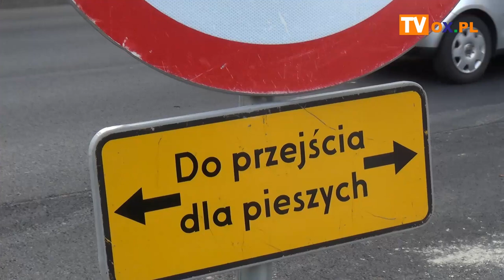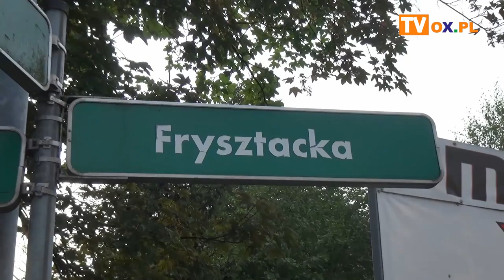Minęło w SCI / Sierpień 2019 - Cieszyn, Hażlach, Goleszów, Powiat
"Minęło w SCI" to nowy program OX.PL. Wójtowie i burmistrzowie powiatu cieszyńskiego specjalnie dla Was podsumowują to co działo się w minionym miesiącu w zarządzanych przez nich gminach. W pierwszym premierowym odcinku zapraszamy na podsumowanie sierpnia. W programie o najważniejszych inwestycjach, a także wydarzeniach kulturalnych. Nie zabraknie również komunikatów samorządowych. W tym odcinku dowiemy się co słychać w Skoczowie, Dębowcu, Strumieniu oraz Chybiu. Zapraszamy do oglądania.